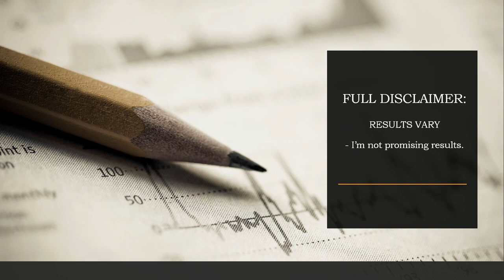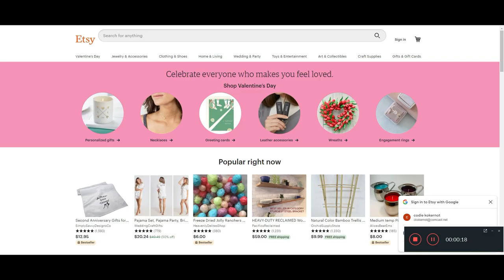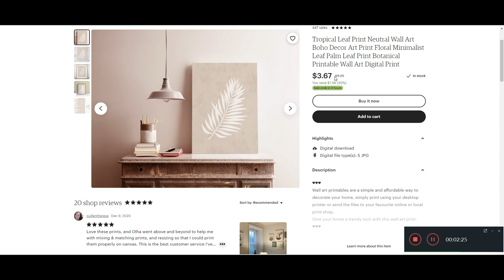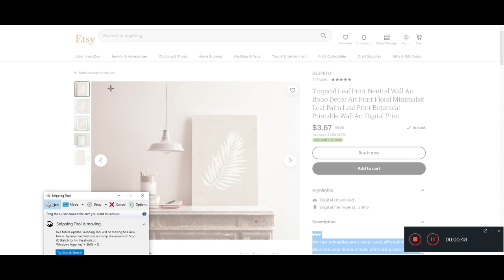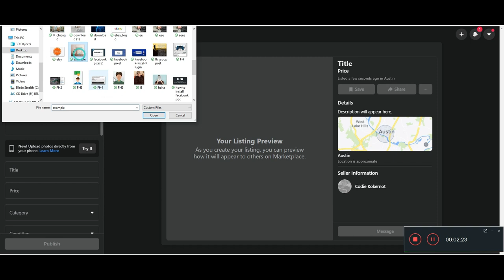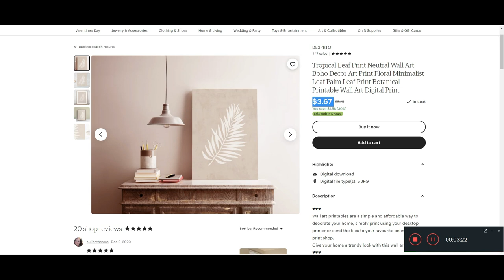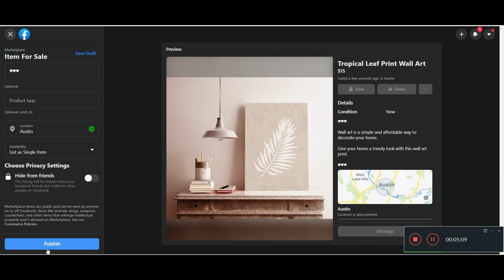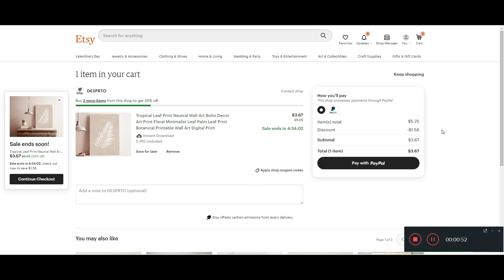How to Make Money on Facebook Free for Beginners in 2021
For My #1 Recommendation To Make Money Online

How to Make Money on Facebook Free for Beginners in 2021 - STEP BY STEP

This video goes through a proven online marketing method, utilizing Facebook to generate sales via Facebook marketplace and other social media platforms.
This is a new way to make money on Facebook and it's free! Facebook is the biggest social media platform online and there is plenty of money to be made. Billions of people use Facebook and you can sell products to them via the Marketplace. First, you need to find somewhere that sells products so you can then resell them on Facebook. You can use websites like Esty or Red Bubble to find products. I would recommend going for high ticket items or mid ticket. if you want to make money on Facebook it's best to sell products that will give you the best profit margin. Once you have a product you can make money from, upload this product to the Facebook marketplace. Once someone purchases that product you take their details and buy that product on Esty or Red Bubble then send it to them. This is how you can make money on Facebook for free with the drop shipping method. This could work great in 2021!

✅EQUIPMENT/PRODUCTS/TOOLS I RECOMMEND & USE

YOUTUBE TOOLS & RESOURCES LIST

Blue Yeti Mic

Microphone kit for iPhone, Lavalier Lapel

Sony ZV-1 Camera for Content Creators

Logitech Brio Webcam

Photography Softbox Continuous Photo Lighting Kit

ATUMTEK Bluetooth Selfie Stick Tripod

Wireless Headset Lavalier Microphone System

Endurax 66" Video Camera Tripod

▸ VidIQ (FREE) Chrome extension for TAGS and other optimization
▸ ANSWERTHEPUBLIC.COM (FREE) Website for finding what your
audience wants
▸ KEYWORDS EVERYWHERE (FREE) Chrome Extension
▸ SocialBlade.com for channel statistics
▸ fiverr.com for tons of different things

✅SHARE WITH SOMEONE WHO WOULD CARE...